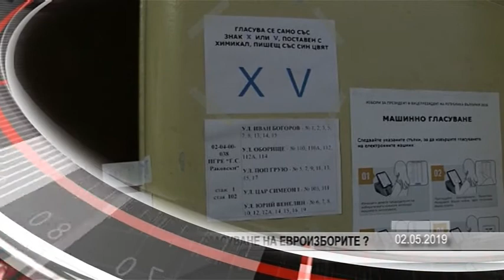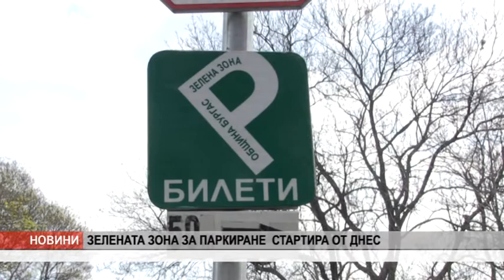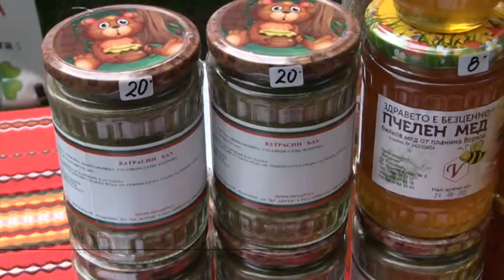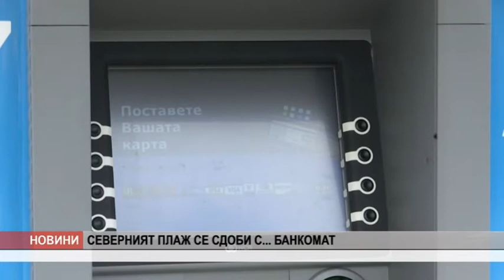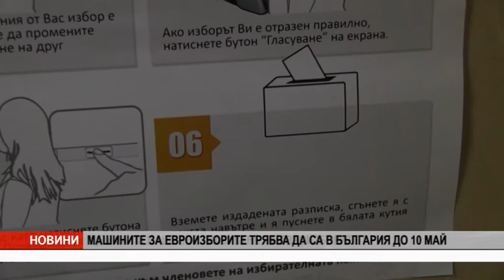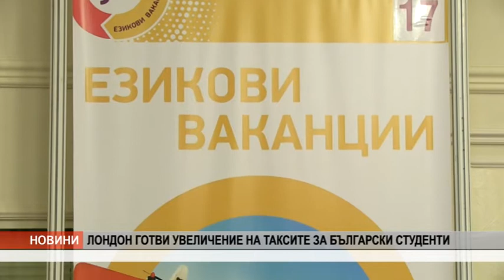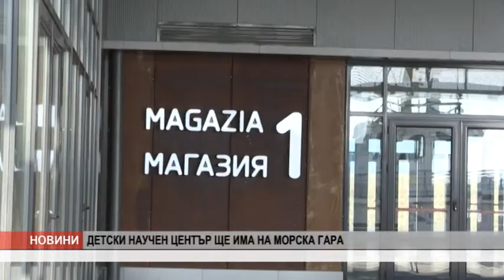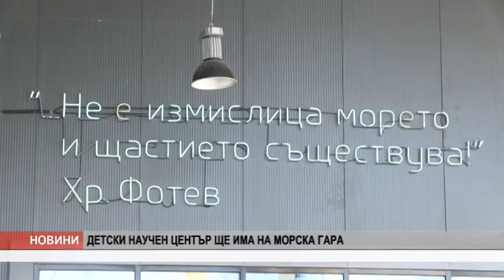Канал 0 Новини - 02.05.2019 г.